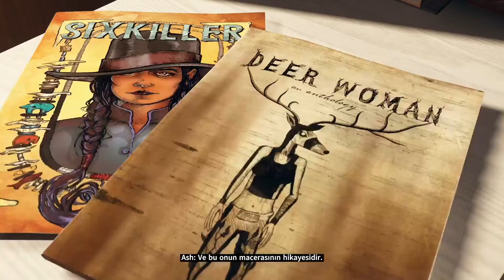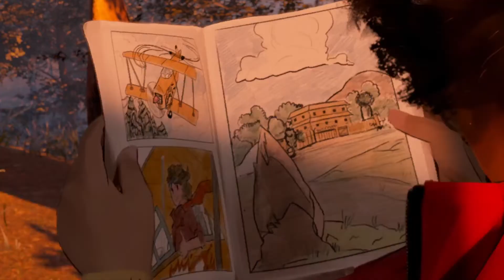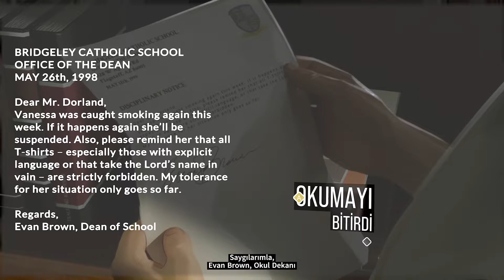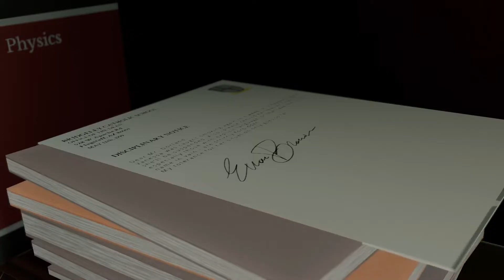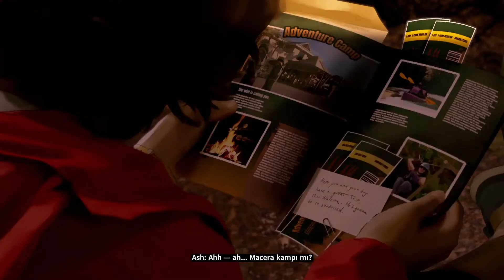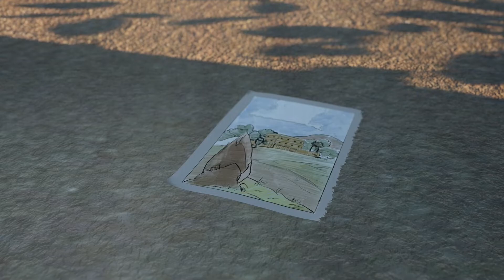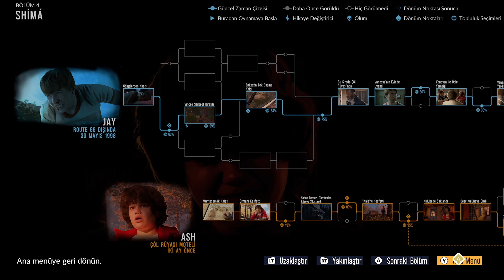Seçim yapmanız gerekir - As Dusk Falls 2022 Bölüm 4 Türkçe Altyazılı hikaye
Merhabalar arkadaşlar ben Aytaç Ferahlı bugün sizlere Seçim yapmanız gerekir - As Dusk Falls 2022 Bölüm 4 Türkçe Altyazılı hikaye oyunu oynuyorum